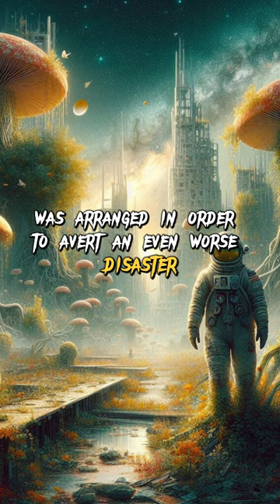Understanding the Worst Nuclear Accident in History: The Chernobyl Catastrophe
Examine the terrifying circumstances surrounding one of the deadliest nuclear mishaps in history, the Chernobyl disaster. Find out about its origins, effects, and enduring legacy.